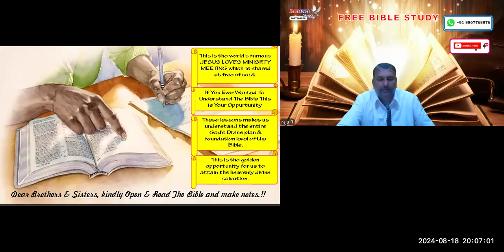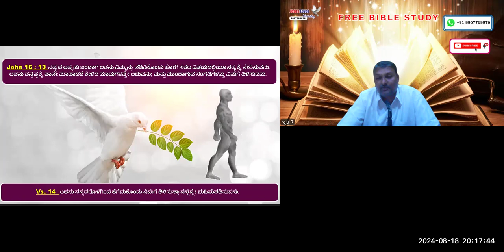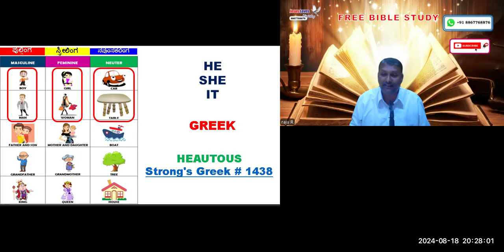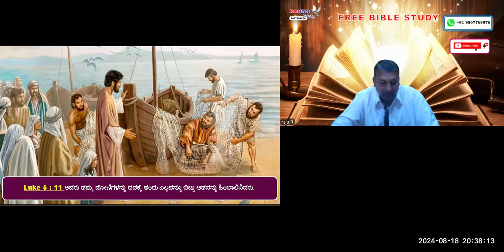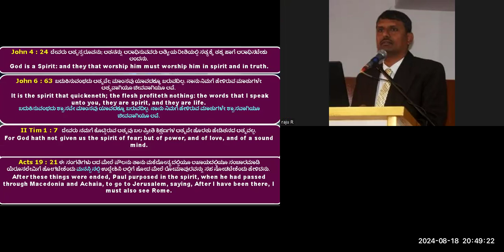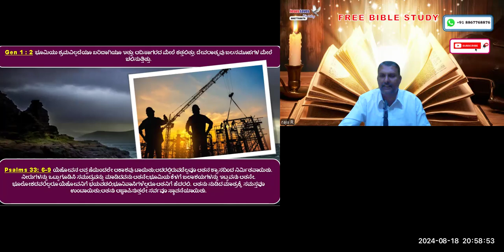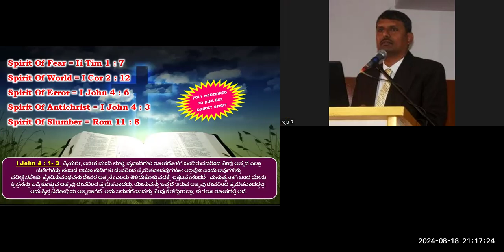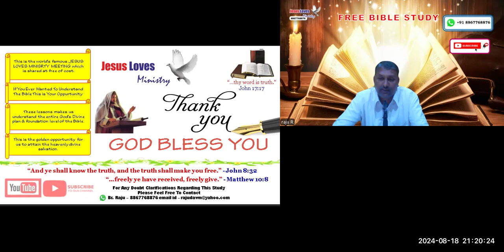Holy Spirit Free Kannada Bible Study - Br Raju - 8867768876- Jesus Loves Ministry-18/8/24